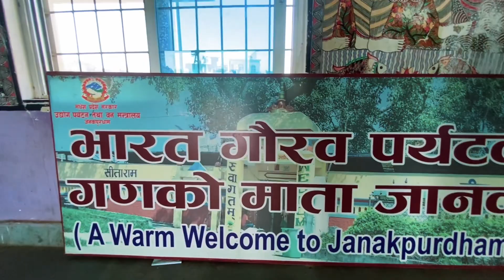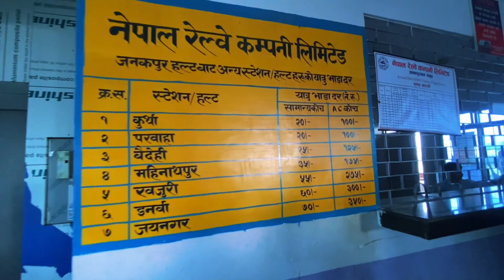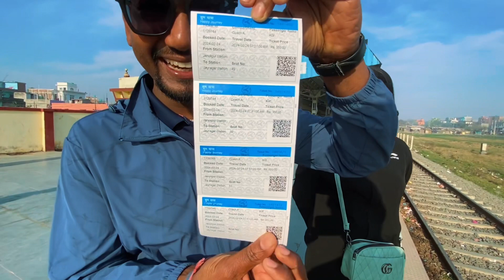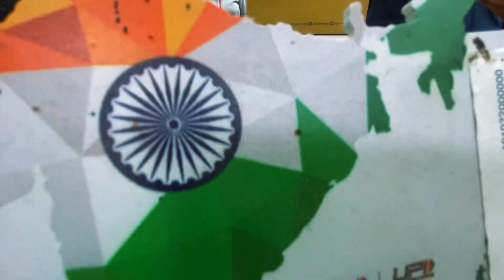नेपालको रेल सेवा || रेलको झ्याल समायर जने होईन त ॥Janakpur-Jayanagar-Janakpur|| Madhesh